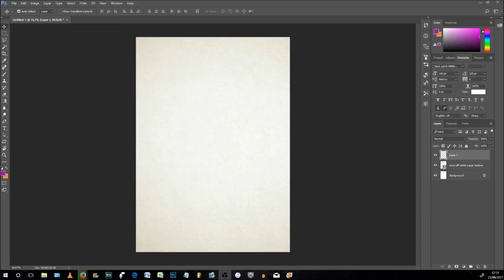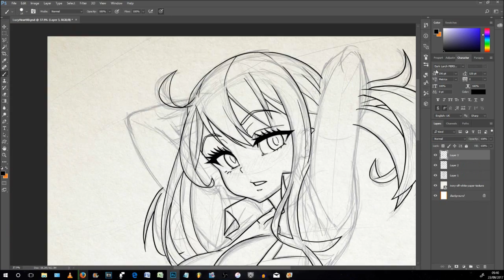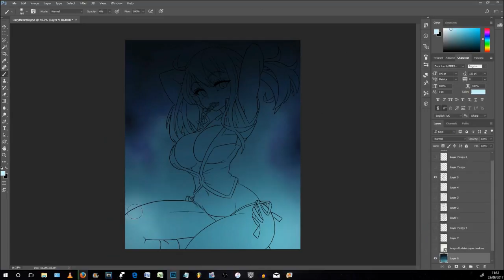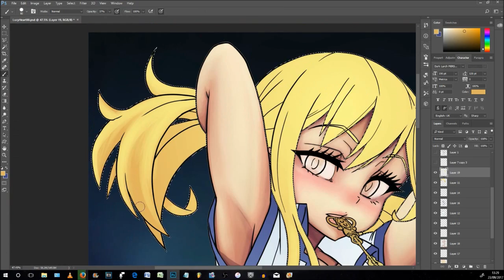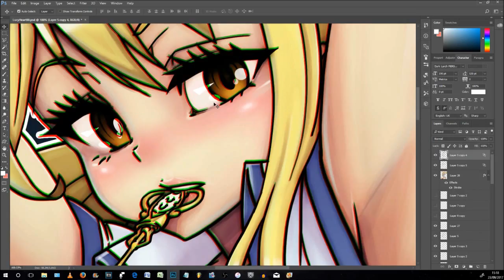LUCY HEARTFILIA - Fairy Tail Speedpainting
WHO TO DRAW NEXT TIME?